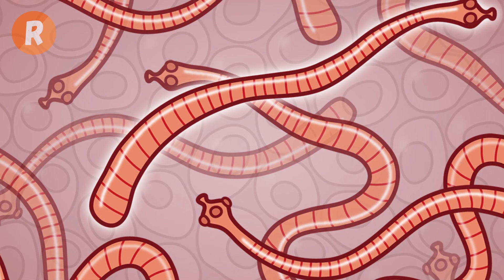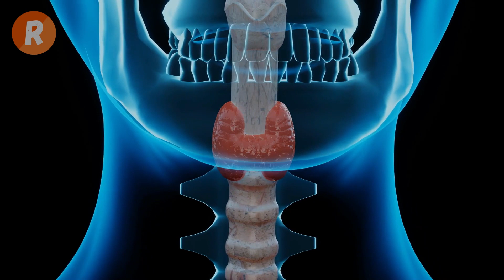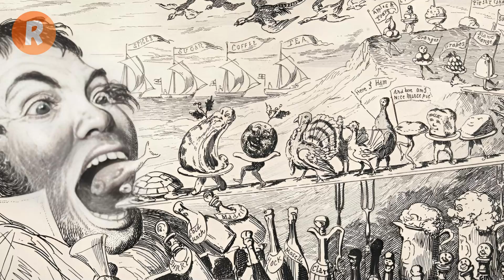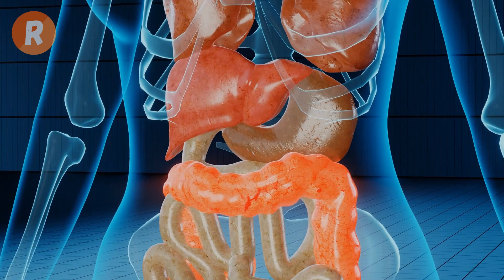تارار الرجل الذي أكل كل شيء وبقي نحيفاً ولم يشبع 😱 الجاسوس الأكول